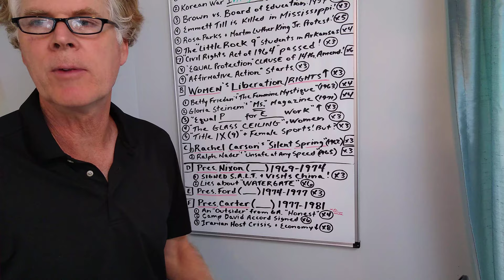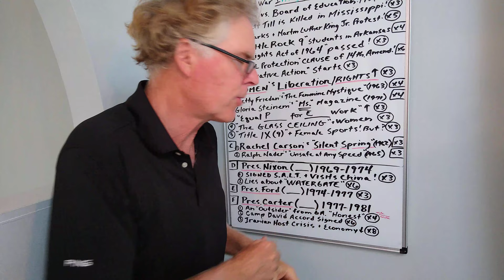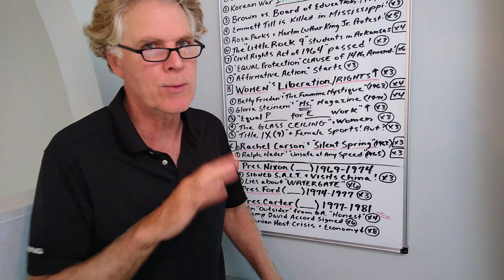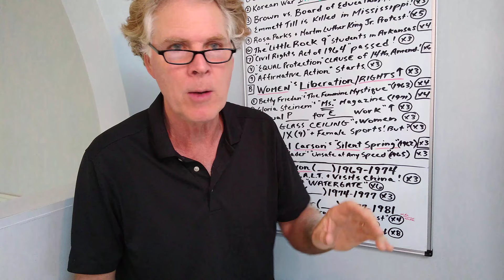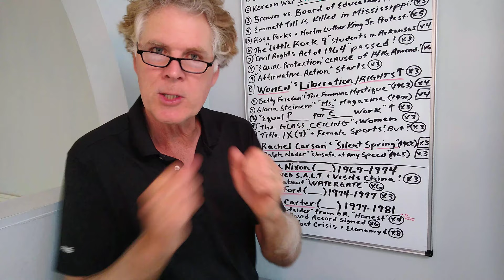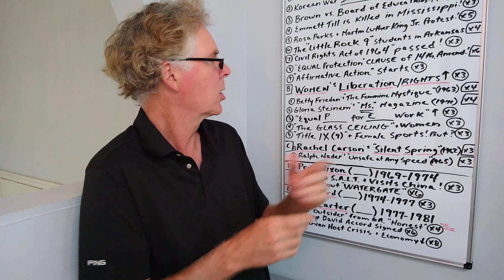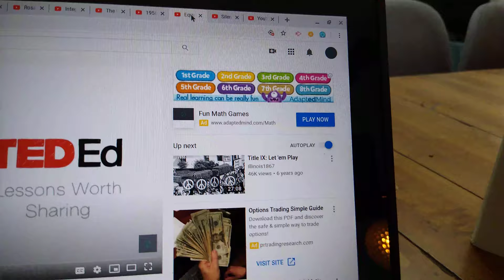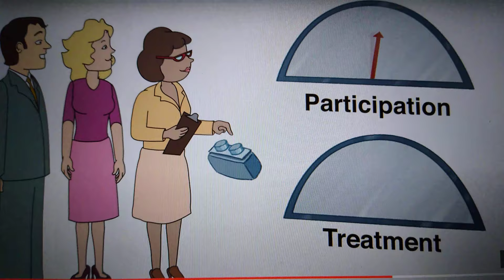Mr. Grady's Lectures: 1950's - Now Part 2